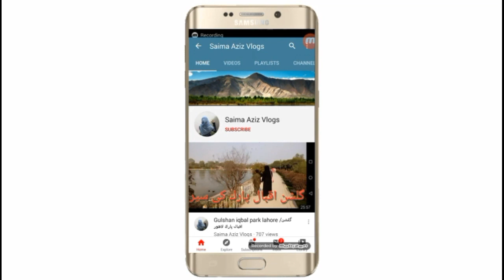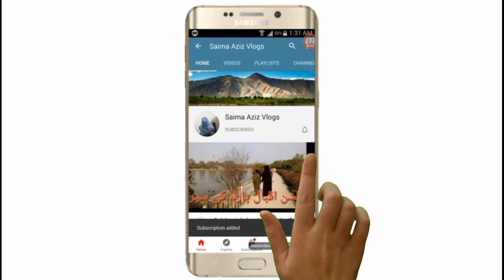Latest jewellery design with price /pakistan jewellery design/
Hi friends  toady I will try to show you beautiful jewellery design with price in this video

latest jewellery